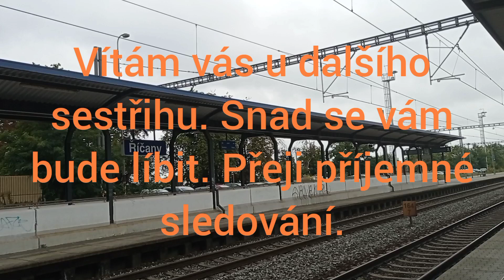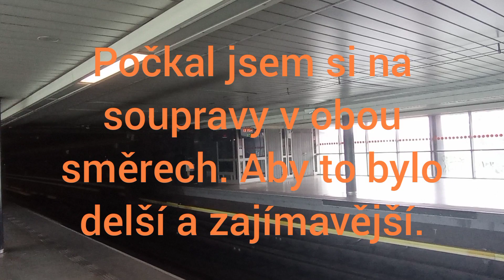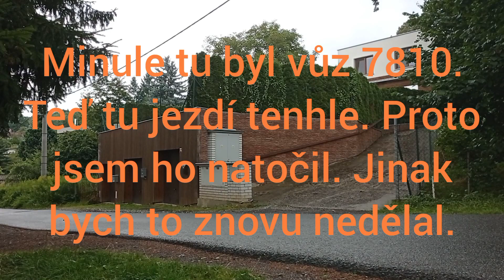Menší "výlet" do Prahy ( info v popisku )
Natočeno: 24.8.
On to nebyl výlet, ale povinnost. Byl jsem stále na chatě a ten den jsem jel na očkování ( na Vyšehrad ). Ale abych pak nelitoval, že jsem třeba něco nevyfotil nebo nenatočil, tak jsem cestou šotil. A tak vzniklo tohle. Samozřejmě jsem do toho dal i fotky, aby to bylo zajímavější.